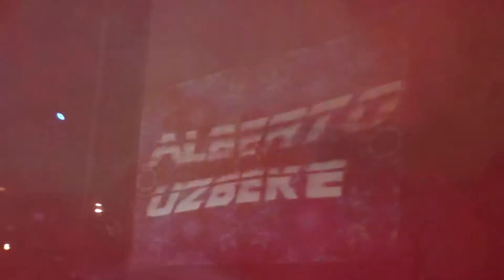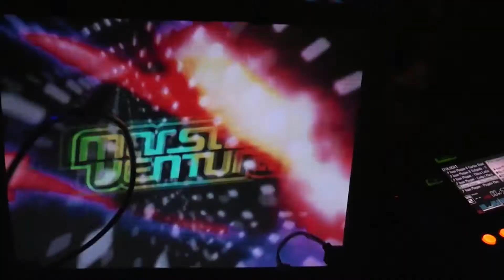Festa Major de la UdL (Festa FLAIX FM)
Video-resum de la Festa Flaix FM a la Festa Major de la UdL!
A la Festa Flaix FM vam poder gaudir de la millor música de la mà dels Djs:
- Marsal Ventura (Flaix FM)
- Alberto Uzbeke (Live & Colors Group)
- David Rey (Live & Colors Group)
I de les projeccions a càrrec de Violeta Sancho (VJ Vio)